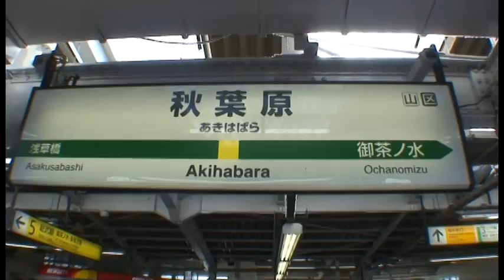STEP@TUAT 2009-2010 --The video clip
A video clip to remember the good momment of the year in Japan